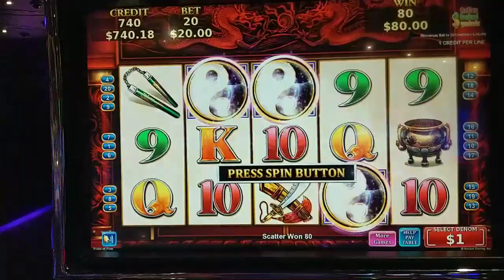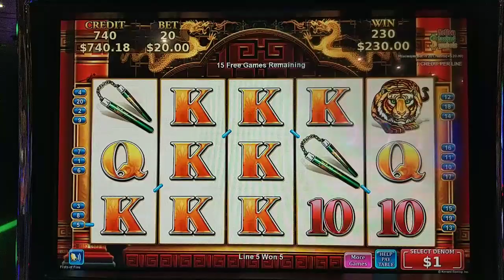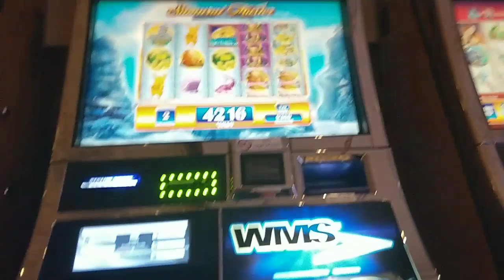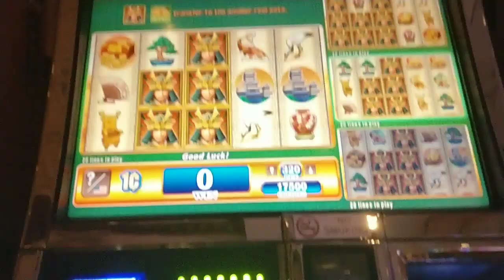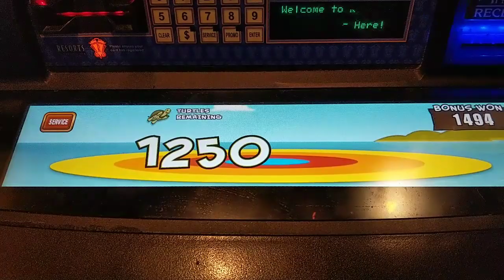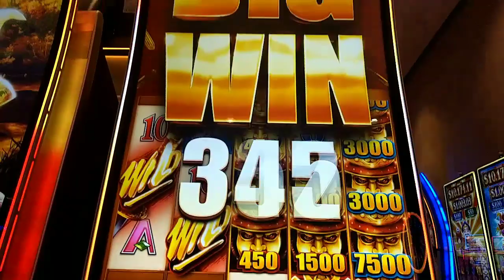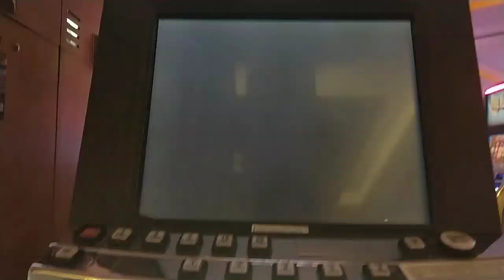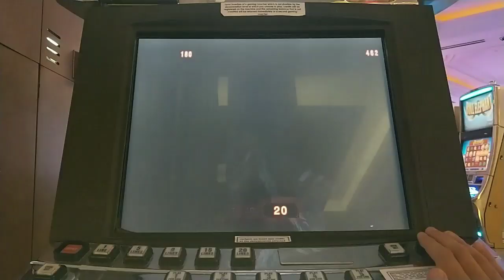SUMO! Fighting for a Big Win! $20 Bet Ninja Free Spins on Shinobi + Fists of Fury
I got the Ninja Free Spins on high limit Shinobi!  Plus got to watch the grand sumo tournament during my Japan trip last month.  Also featuring bonuses on high limit Fists of Fury, Firepower Flame, Sumo Kitty, Samurai Master, and a big line hit on Wild Wild Samurai.  @ Cosmopolitan Las Vegas, Borgata Atlantic City, Resorts Atlantic City, Hard Rock Atlantic City, Caesars Atlantic City, and Bally's Atlantic City.